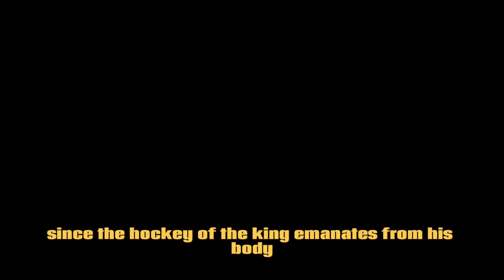LUFFY GEAR 5 - It will happen, the most ridiculous power in the world - PREVIEW ONE PEICE 1071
The most awaited moment of the year has arrived, Luffy Gear 5 has arrived in the anime, and let's talk about what to expect from this legendary episode..
LUFFY GEAR 5 IN THE ONE PIECE ANIME